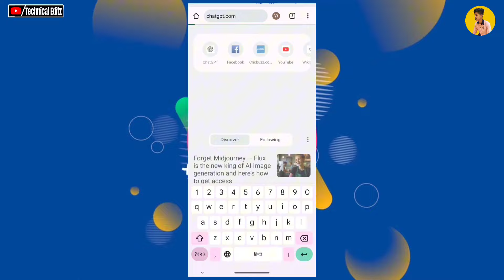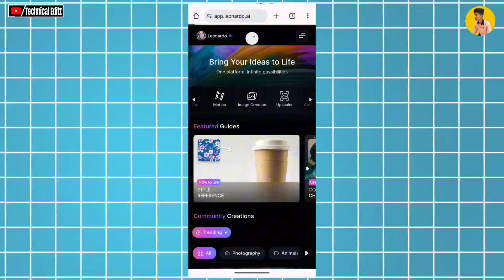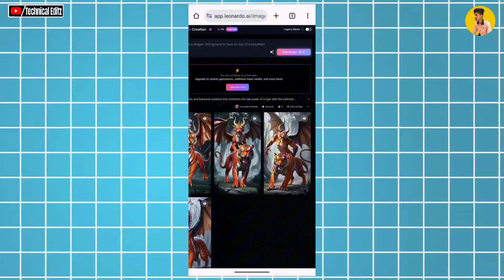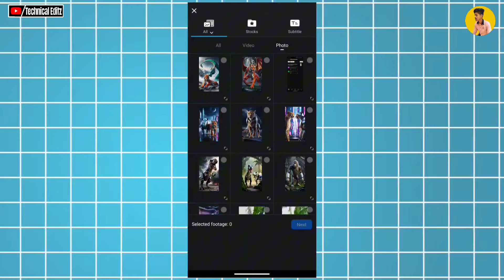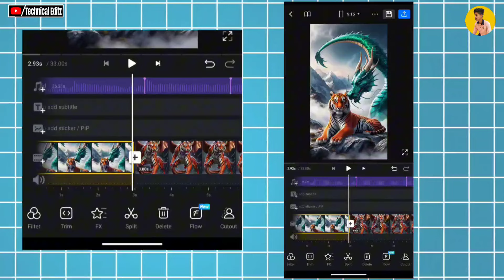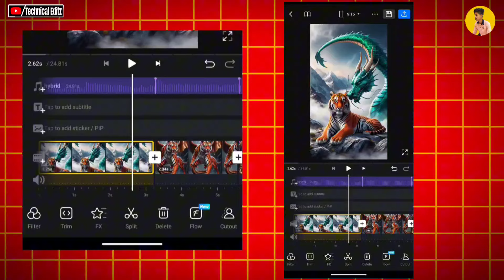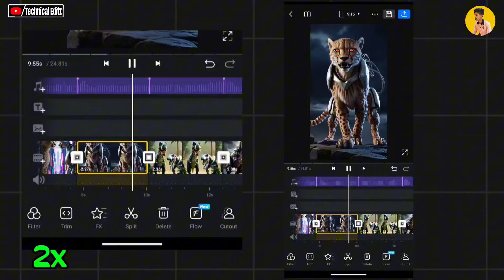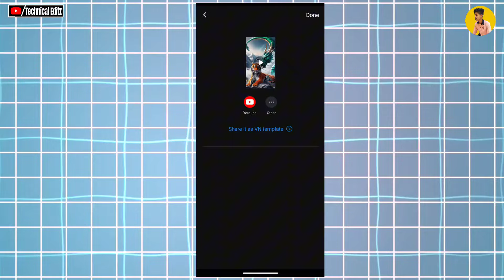😍 Mind-Blowing Animal Hybrids | Animal Hybrid Fusion Video Kaise Banaye | Viewers HYBRIDS ideas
Releted Titles:- animal Hybrid video Kaise banaen
2. how to generate AI fusion animal image
3. how to generate AI animal fusion image
4. Viewers hybrids Ideas wale animal fusion video Kaise banaen
5. viewers HYBRIDS ideas wali animal fusion video kaise banaye

Keywords 🔽
Viewers hybrid idea's
viewers hybrid idea's
viewers hybrid fusion
viewers HYBRIDS ideas fusion
viewers hybrid idea's shorts
how to make animals fusion video
ai se animal hybrid fusion video kaise banaye
How can create animal fusion ai image complete video
how to make AI to hybrid fusion video
how to edit shorts
How to Create Viral AI Hybrid Animal Videos Instagram Trending AI Reels Editing Tutorial
Create viral ai hybrid animal video
ai trending reels editing
Create viral hybrid animals ai video
Instagram viral Ai Reels
Ai animals fusion video
Instagram viral ai reels editing
How to create viral animal hybrid video
best hybrid animals ai magic
ai video
Animal hybrid fusion video kaise banaye
how to edit animal hybrid fusion video
ai animal hybrid fusion
animal fusion
ai draws animal fusion
ai-generated fusion animals
mrbeast
shortvideo
youtubevideo
youtubevideos
youtuber
unreal ai
animal hybrid
animal creation
animal fusion experiments
ai-generated fusion animals
coldest animal fusion hybrids 😱 best animal fusions animal fusion art
shorts
youtubeshorts
trending
viral
quicktips
shortstiktok
shortsads
youtubegrowth
ytshorts
viralshorts
reels
shortsfeed
trendingshorts
shortsyoutube
shortsviral

fusion
animal
animal hybrid
animals
hybrid animals
animal fusion art
fusion animals
ai draw animal fusion
animal fusion with magma
animal fusion with diamond
dna fusion